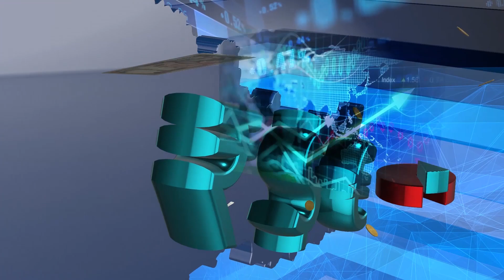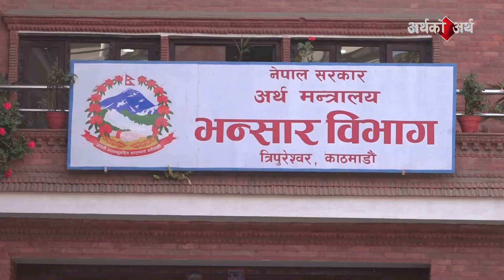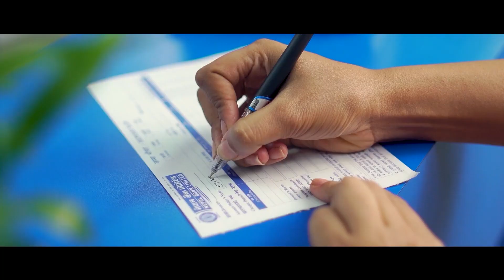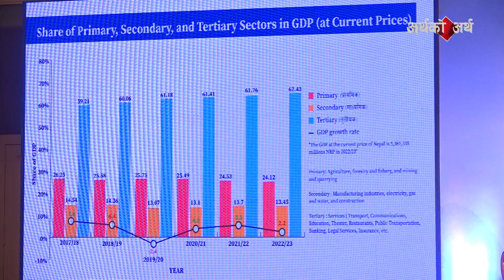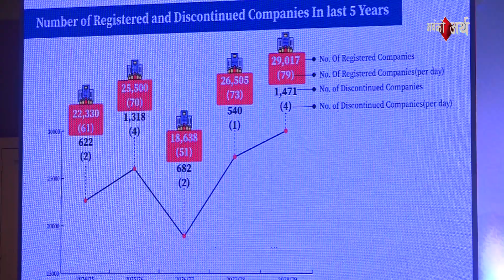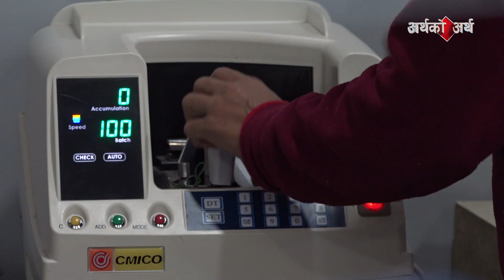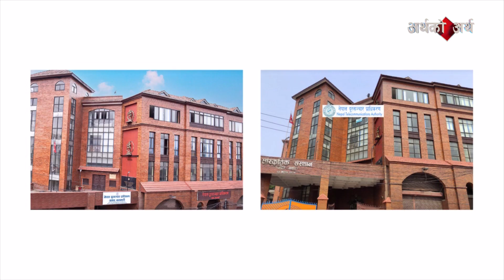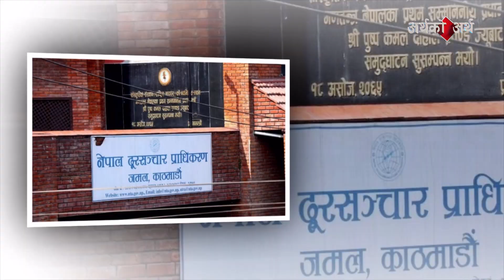ARTHAKOARTHA 20800517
Artha ko Artha (अर्थकोअर्थ) is a Weekly Business News Bulletin that airs on NTV every Sunday at 9 pm. We bring exclusive business, finance and overall news from all over the country. Artha ko Artha stands with a legacy of 30 years  of delivering qulaity business news.